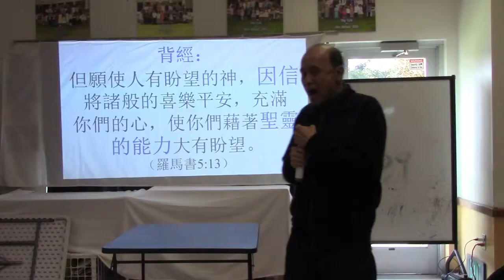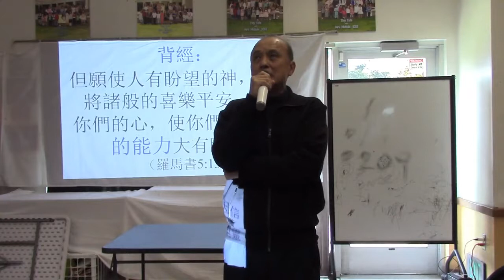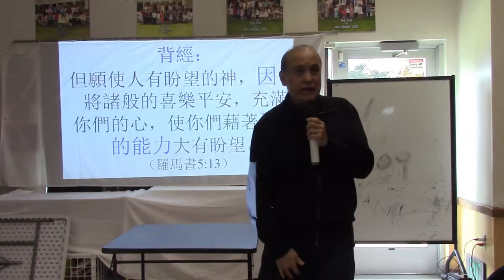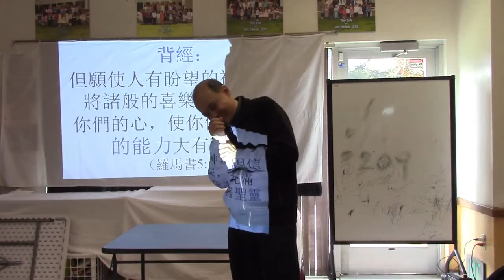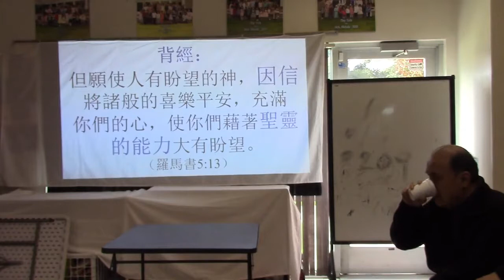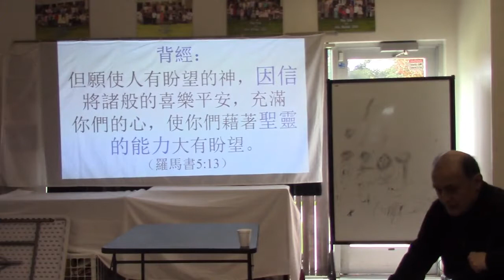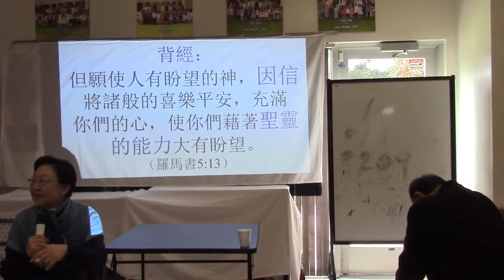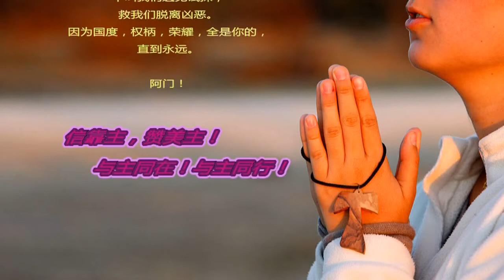与素常一样（1）